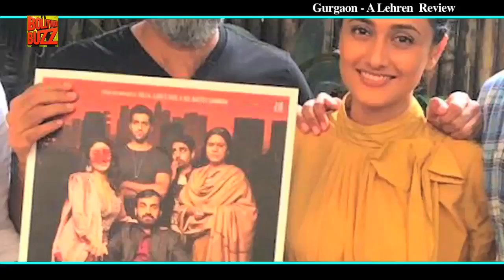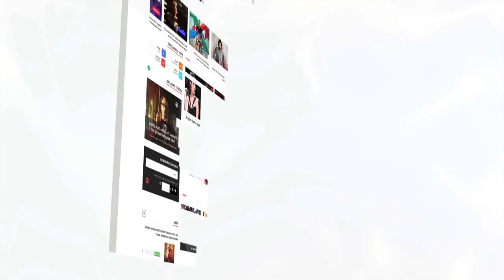Gurgaon Movie Review | Pankaj Tripathi | Ragini Khanna | Bollywood Buzz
Check out the movie review of Pankaj Tripathi, Ragini Khanna and Akshay Oberoi starrer Gurgaon directed by Shanker Raman.